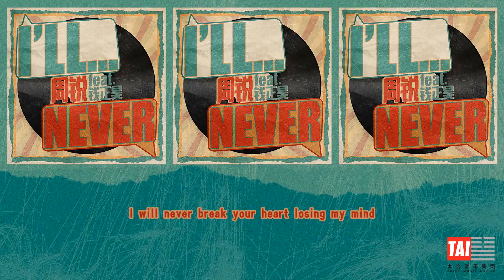周銳 Zee（feat. 錢正昊）【I'll Never】HD 高清官方歌詞版 MV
海蝶音樂/太合音樂 Taihe Music-精選 頻道

繼電子風濃郁的雙單曲發行後，周銳推出首張EP《無解題》，重新拿起吉他，回歸最初的簡單純粹。
EP共收錄四首歌曲，風格雖各異，卻都圍繞著共同的主題——“我們長大成人，學會的第一件事就是愛與被愛，在愛中得到與失去，相聚與分離，而如何定義愛，則永遠是一個無解題”，這是周銳本人對這張EP的見解，也是關於愛，他最真實的感想。
整張EP全部採用樂隊實錄，樂器演奏的質感讓編曲更具靈魂，四首歌均力求營造live感，在此基礎上，融合了pop rock，funk disco，bossa nova等多種元素，使作品層次更趨於豐富。
此次EP製作，是原創唱作人周銳與知名製作人薛琳可的初次合作，二人風格所碰撞出的新鮮感，也為周銳的音樂創作賦予新的色彩，成為本張EP的一大亮點。
原創合作曲《I'll never》，是周銳與同為《偶像練習生》出身的歌手——好友錢正昊在節目結束後的首度合作。這首歌由二人共同創作詞曲和演唱，是一支帶有電子元素及摩登風格的funk disco作品，也是向傳奇樂隊Daft Punk的一次致敬。
“我們想用更有律動的旋律，和更具自我調侃意味的歌詞，來傳達一個有點小失落的故事。開心的旋律與沮喪的歌詞形成的對比，恰恰是這首歌最大的特色。”兩人延續著彼此共通的輕快步調，將歌曲氛圍打造得自由隨性，使聽者的心情也不禁隨之放飛。作為原創樂壇的新生力量，這種毫不拘泥的音樂態度，或許正是其最具吸引力之處，也讓人看到了他們身上的無限可能。

I’ll never
作詞：周銳、錢正昊
作曲：周銳、錢正昊
演唱：周銳、錢正昊

今天依舊像是模仿著昨天
這種感覺到底要重複多少遍
看窗外的藍天
風平浪靜之後雷鳴又閃電

知道妳會走
被迫著點頭
空空的雙手

I will never break your heart losing my mind
And never leave you behind, missing your smile
我按響門鈴她卻不在
熟悉的情節 浮現腦海
安靜在等待 沒有對白

為什麼我總是努力的改變
丘比特還是對我視而不見
像風箏斷了線
故事主角最後逃離了畫面

在下個路口
換誰在守候
時間過很久

安靜在等待

製作人：薛琳可
編曲：潘高峰
吉他、貝斯：潘高峰
鼓與打擊樂：貝貝 a.k.a. 武勇恒
薩克斯：張燕歆
小號：何浩誠
合音：潘高峰
人聲錄音：李楊@55tec Studio，Beijing
樂器錄音：李遊、李楊、邢銅@55tec Studio，Beijing
縮混：李遊@55tec Studio，Beijing
母帶：李遊@55tec Studio，Beijing